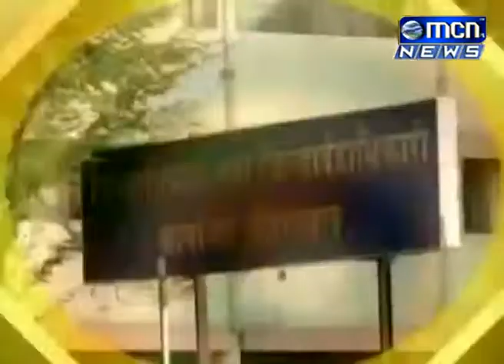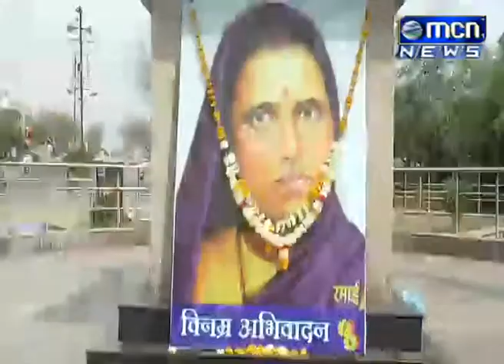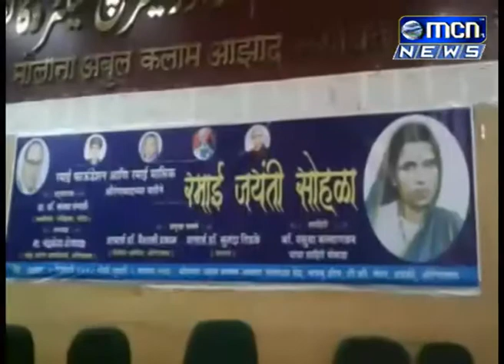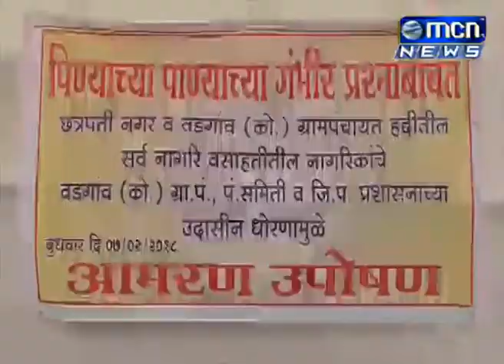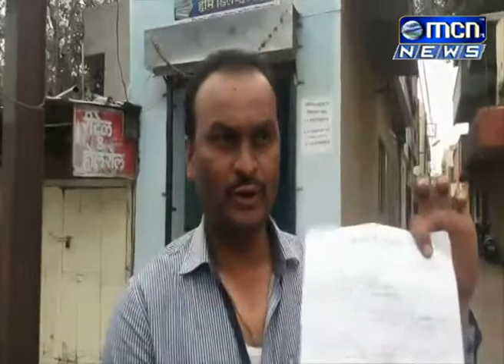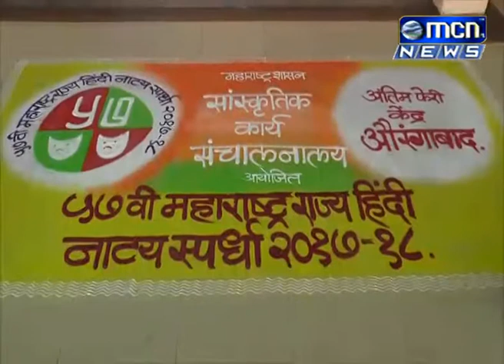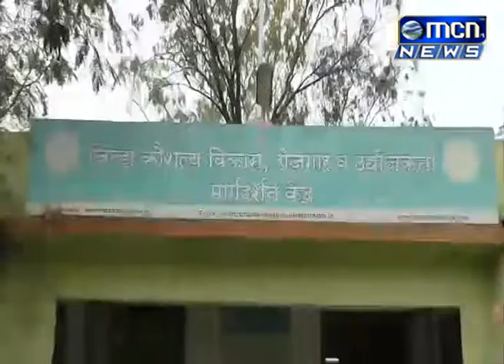07 02 2018 Urdu News MP4